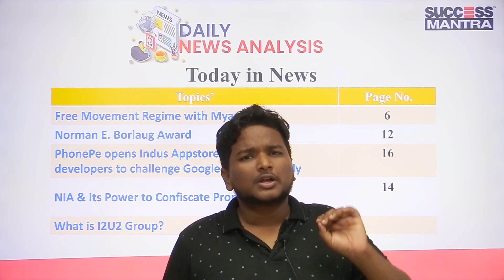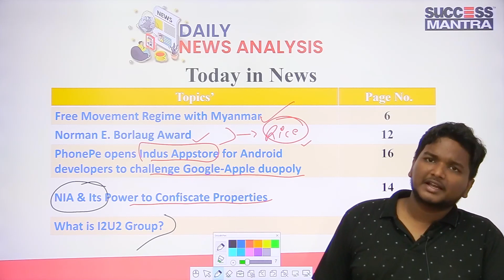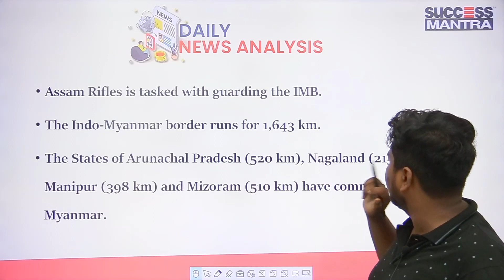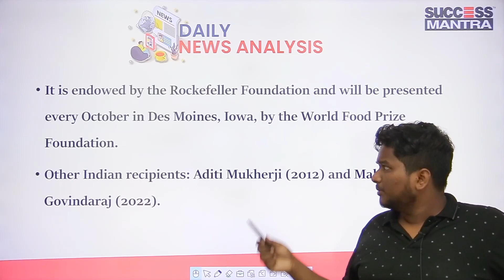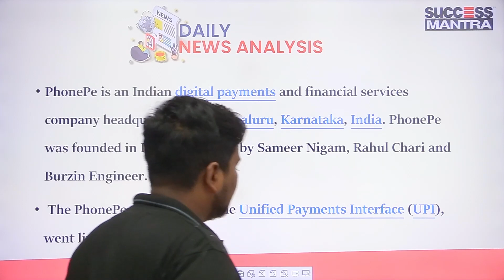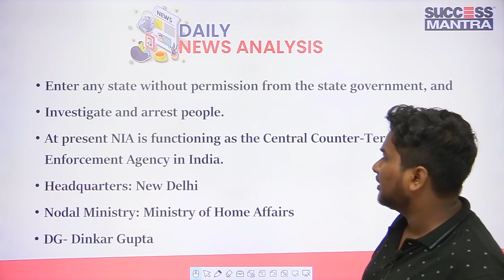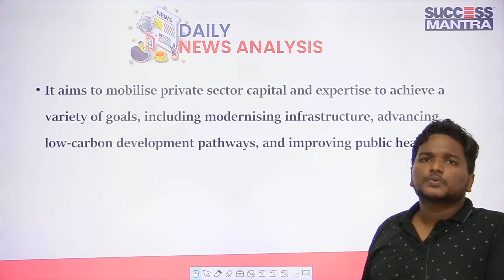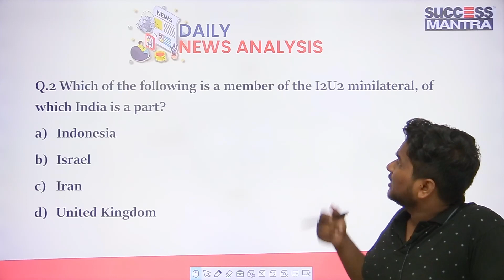The Hindu editorials' analysis | 25 sep | Success Mantra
Jun 19, 2023
Jun 19, 2023